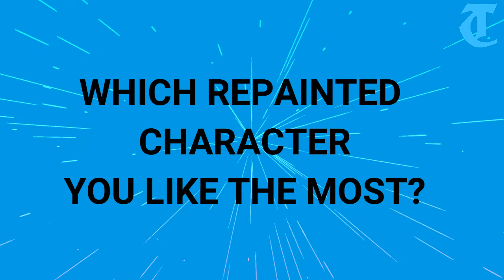Illustrator Repaints Disney And Other Cartoon Characters😍😘😍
Special Thanks To : Isabelle Staub